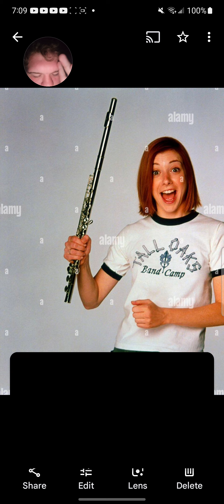Boondocks S1 E5 Reaction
Health Inspector
Ed And Rummy
Shootout Scene
Xbox
Minimart
Special Guest Voice SAMUEL L. JACKSON